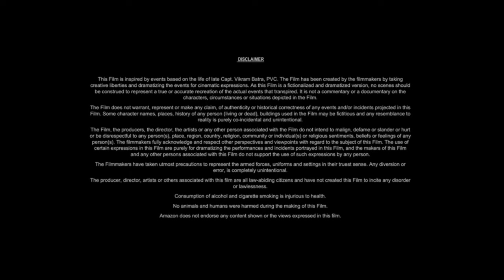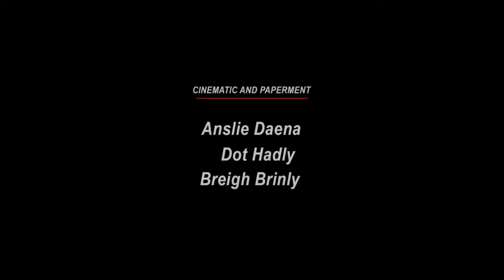The Man in the Iron Mask (1998) Movie || Leonardo DiCaprio, Jeremy || Review And Facts